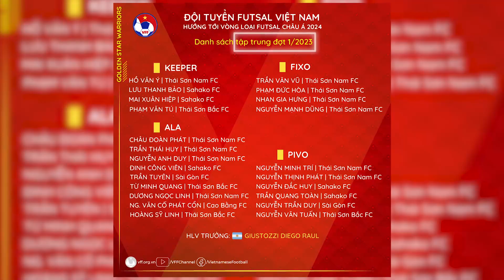Bản tin thể thao trong nước 12/1: Tiến Linh lọt danh sách bầu chọn, ĐTVN nguy cơ mất 4 cầu thủ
Tiến Linh lọt danh sách bầu chọn, ĐT Việt Nam nguy cơ mất 4 cầu thủ... là những thông tin đáng chú ý trong bản tin ngày 12/01.

Kênh Love Sport cung cấp các thông tin thể thao trong nước mới nhất 24/7